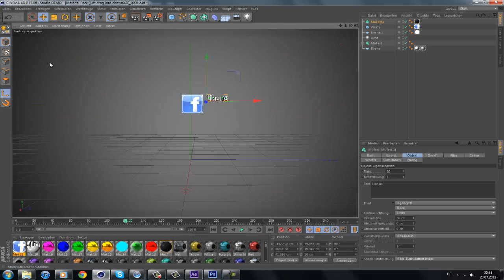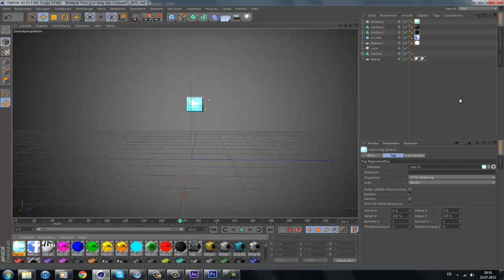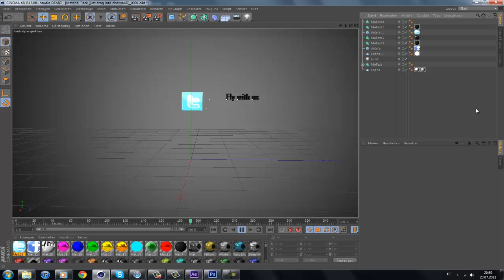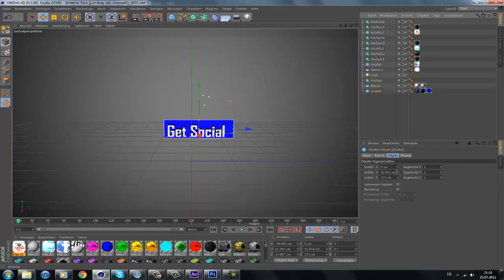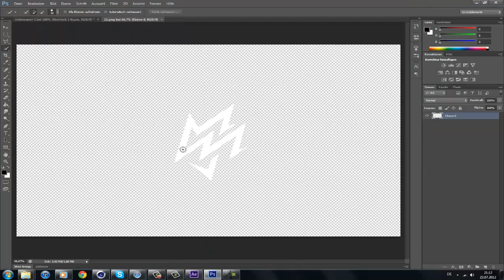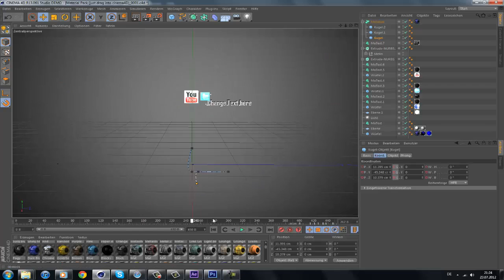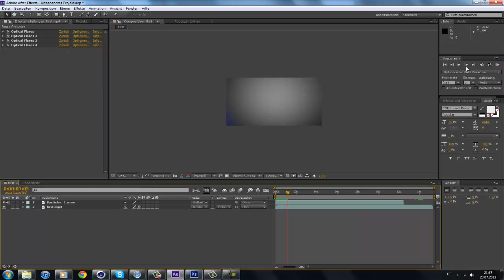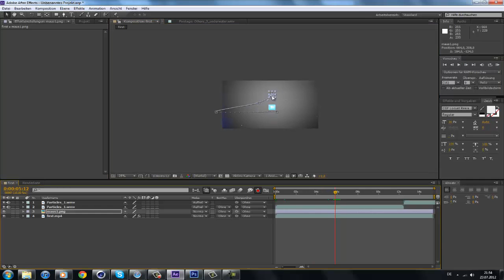Speedart I Social Network I Melonarts entry I by GcrimeFX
Hey this is a speedart of a animation ;D its for the contest of melonarts ;D

Total work time : 2 Hours
Programms : Photoshop CS6 ; Cinema4D ; After Effects CS6